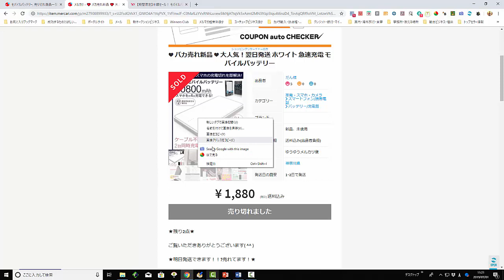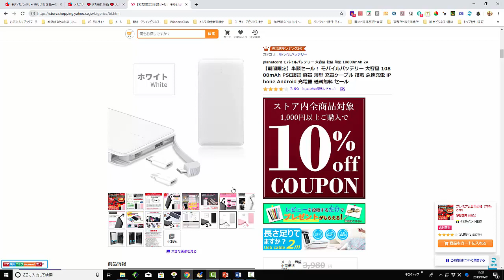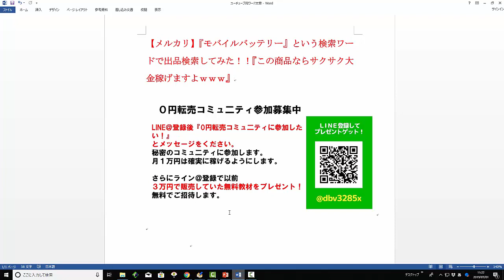【メルカリ】『モバイルバッテリー』という検索ワードで出品検索してみた！！『この商品ならサクサク大金稼げますよｗｗｗ』【佐々木一之】